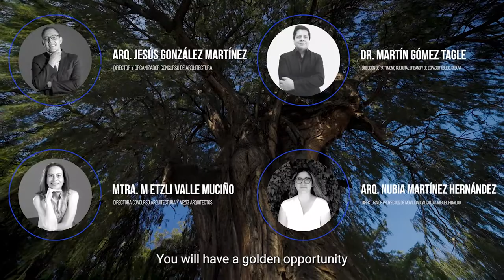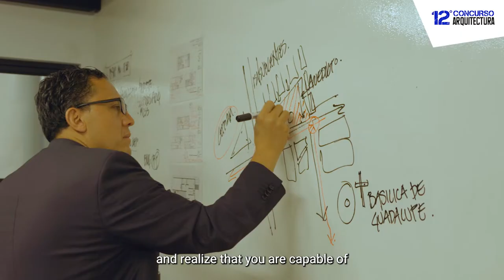12th Architecture Competition | Lineal Park - Ferrocarriles Nacionales de México